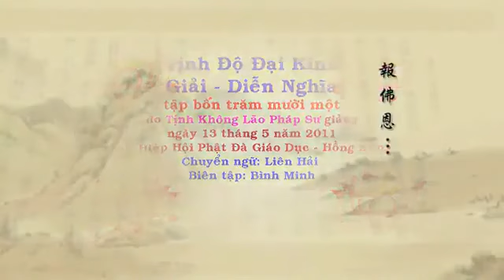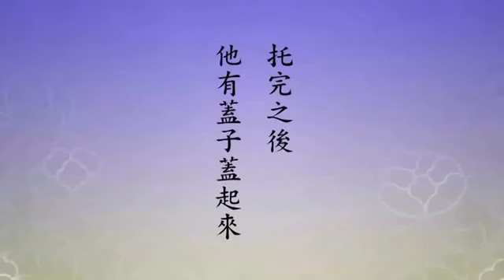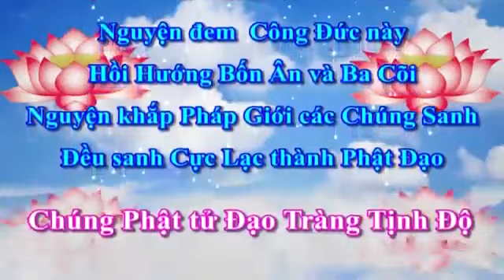Tịnh Độ Đại Kinh Giải Diễn Nghĩa.Tập 411/600. Pháp sư Tịnh Không